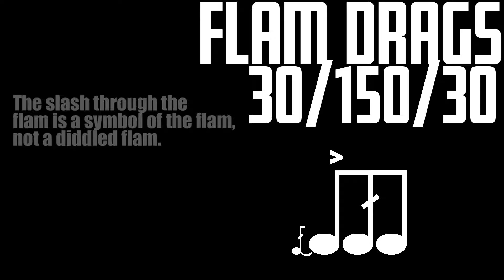30/150/30 Flam Drags Slow Fast Slow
Slow fast slow play along of flam drags going from 30 bpm to 150 bpm back down to 30 bpm played as triplets.